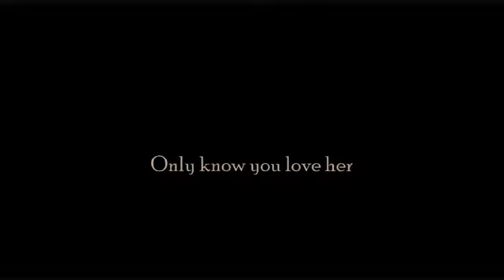❝ wнy αre yoυ lιĸe тнαт ? ❞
- M E H -

[DESCRIPTION REMOVED BECAUSE I COULDN'T HELP MYSELF & I PREVIOUSLY SPOILED A LOT OF NONSENSE]

→ Movie: Rise Of The Guardians.
→ Audio: Free audio for you!;Passenger-Let Her Go.
→ Credits: flyingdreamy19
→ No Copyrights.

C O M M E N T - L I K E - S U B
N O - R U D E - C O M M E N T S